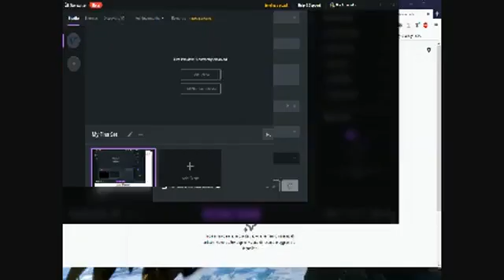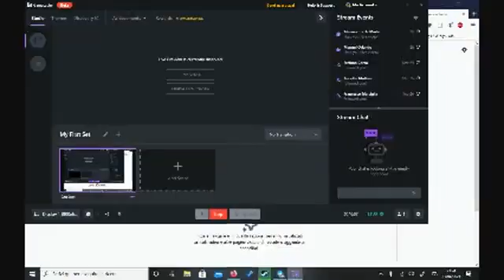Spyro 3 Years of Dragoon Remastered